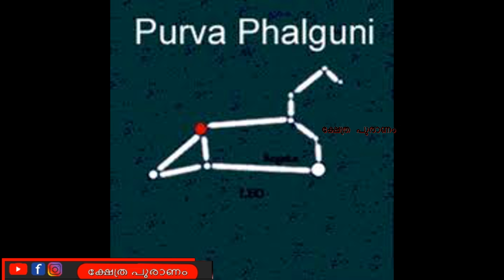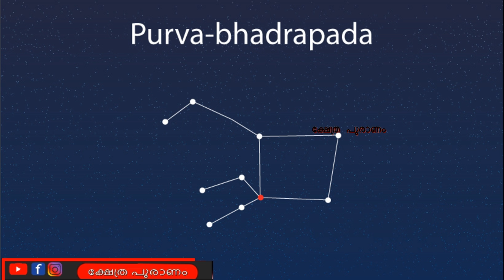ദേവിയെ ആരാധിച്ചാൽ സർവ്വ ഐശ്വര്യങ്ങളും ലഭിക്കുന്ന നക്ഷത്രക്കാർ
Nakshatra (Sanskrit: नक्षत्रम्, romanized: Nakṣatram) is the term for lunar mansion in Hindu astrology and Indian Astronomy. A nakshatra is one of 28 (sometimes also 27) sectors along the ecliptic. Their names are related to a prominent star or asterisms in or near the respective sectors.

In classical Hindu scriptures , the creation of the nakshatras is attributed to Daksha. They are personified as daughters of Daksha and as wives of Chandra known as the Moon God (who reluctantly married the 26 other nakshatras on Daksha's request even though he was only interested to marry Rohini), or alternatively the daughters of Kashyapa.
In Hindu astronomy, there was an older tradition of 28 Nakshatras which were used as celestial markers in the heavens. When these were mapped into equal divisions of the ecliptic, a division of 27 portions was adopted since that resulted in a cleaner definition of each portion (i.e. segment) subtending 13° 20′ (as opposed to 12° 51+3⁄7′ in the case of 28 segments). In the process, the Nakshatra Abhijit was left out without a portion.: 179  However the Abhijit nakshatra becomes important while deciding on the timing of an auspicious event. The Surya Siddhantha concisely specifies the coordinates of the twenty seven Nakshatras.: 211

Each of the 27 Nakshatras cover 13° 20’ of the ecliptic each. Each Nakshatra is also divided into quarters or padas of 3° 20’, and the below table lists the appropriate starting sound to name the child. The 27 nakshatras, each with 4 padas, give 108, which is the number of beads in a japa mala, representing all the elements (ansh) of Vishnu
Purva Bhadrapada is classified as Madhyaksha Nakshatra. It is very difficult to get back any lost articles for people born in any of the nakshatra under Madhyaksha.